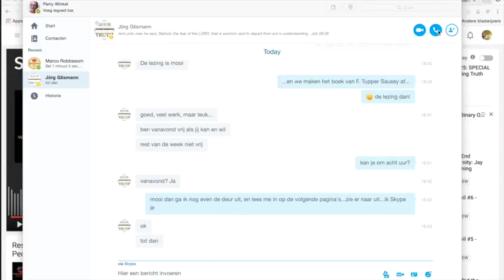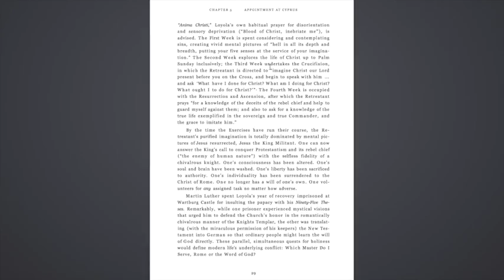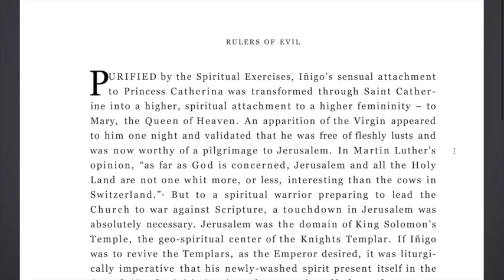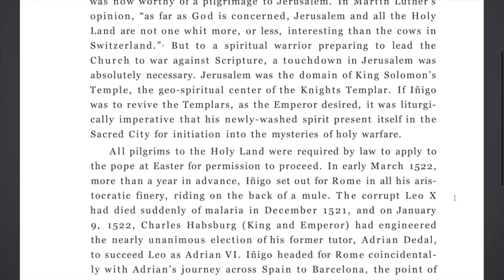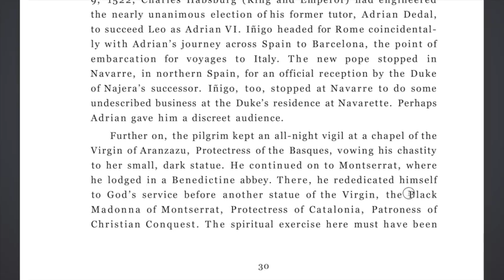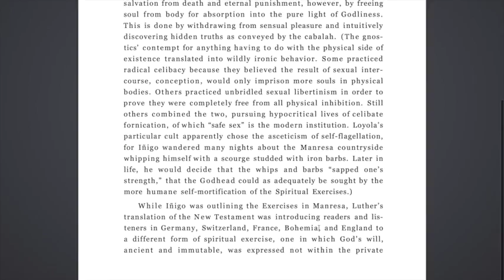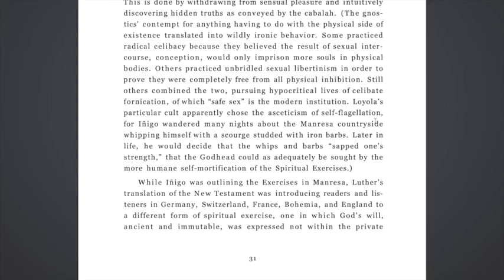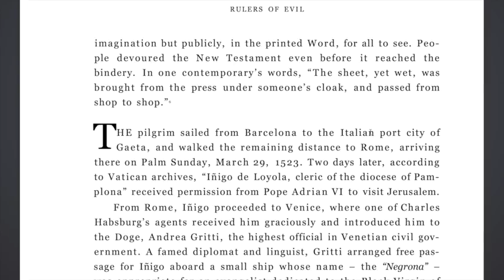Nieuws170 Jörg Glismann Rulers Of Evil#11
Hoofdstuk 4 tot het begin van pagina 32.